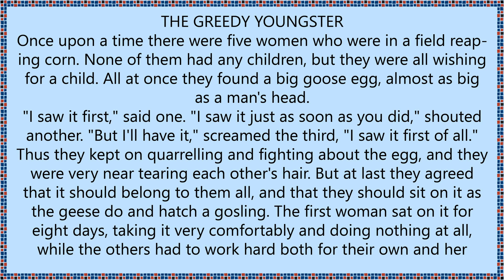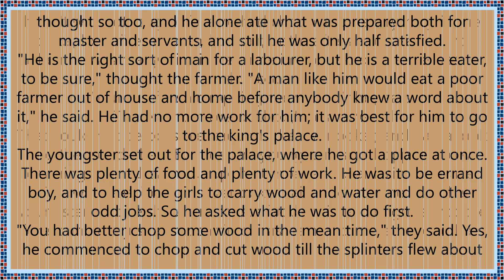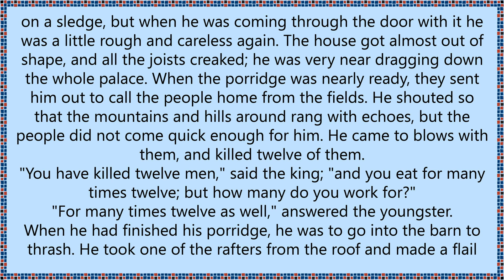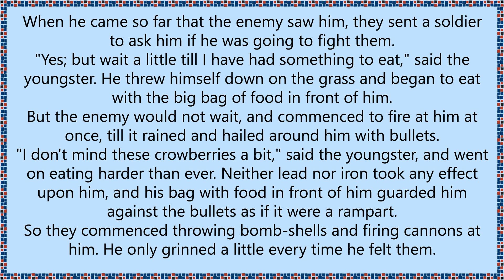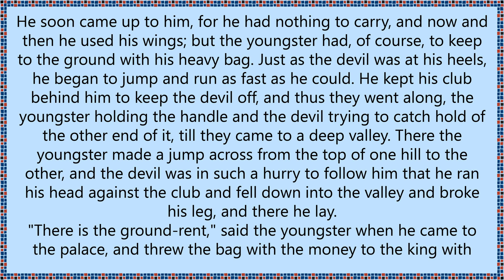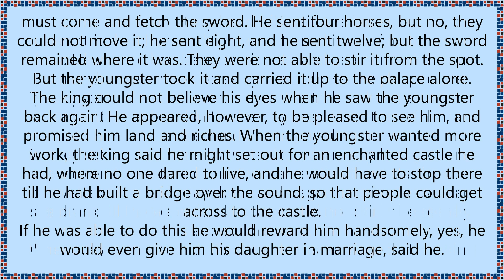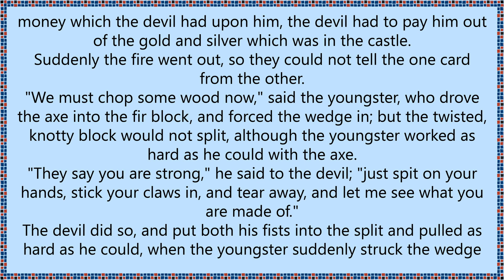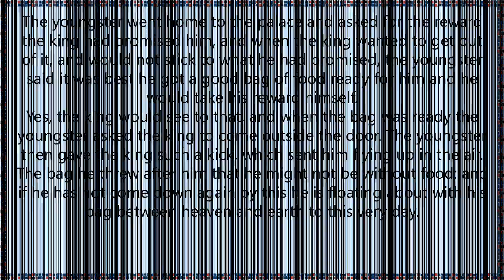Folk tales | THE GREEDY YOUNGSTER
THE GREEDY YOUNGSTER
Once upon a time there were five women who were in a field reaping corn. None of them had any children, but they were all wishing for a child. All at once they found a big goose egg, almost as big as a man's head.
"I saw it first," said one. "I saw it just as soon as you did," shouted another. "But I'll have it," screamed the third, "I saw it first of all."